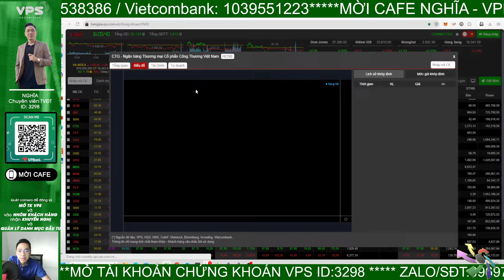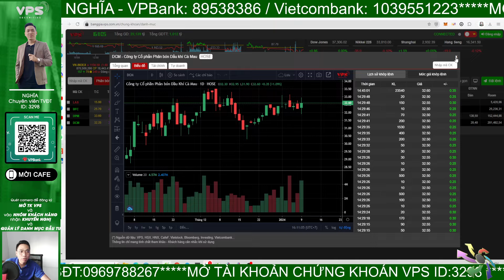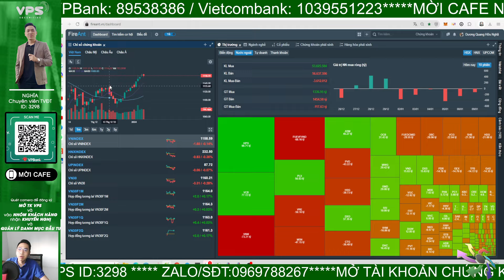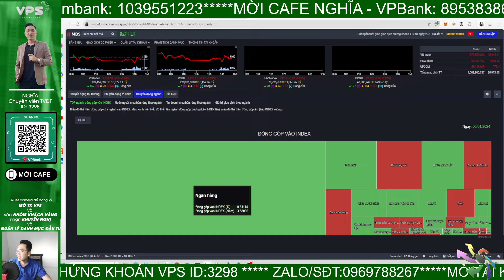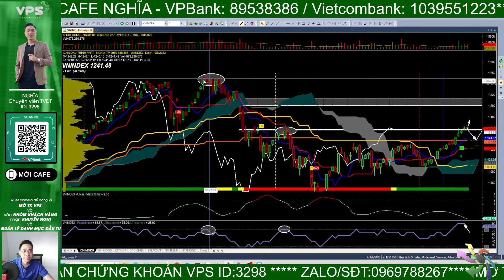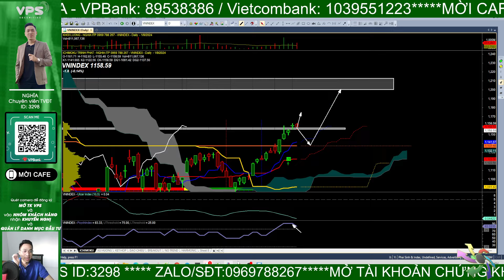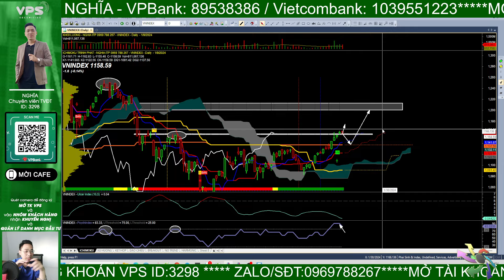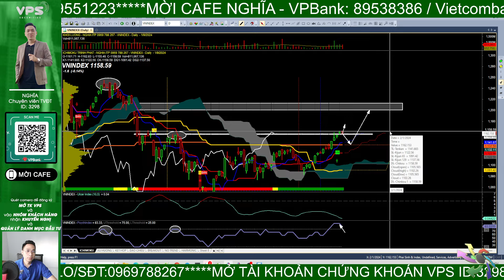Nhận định thị trường chứng khoán hôm nay | Phân tích vnindex | Top cổ phiếu tiềm năng! | Nghĩa ITP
Nhận định thị trường chứng khoán hôm nay | Phân tích vnindex | Top cổ phiếu tiềm năng!

Thị trường chững lại đà tăng với 1 phiên giảm điểm nhẹ về mặt chỉ số nhưng sự hoài nghi của nhà đầu tư lại đang lớn dần lên về việc thị trường điều chỉnh. Tuy nhiên trạng thái thị trường lại chưa thể hiện rõ điều đó, phải cần thêm 1 phiên để xác nhận việc này!

Dự án xây Ngôi nhà ước mơ "Ichimoku House" của ITP tại 214/47 Nguyễn Oanh, P.17, Q. Gò Vấp, TP.HCM. Nơi đây sẽ là nơi hội tụ các thành viên của ITP và cũng là nơi giao lưu, giúp đỡ, bàn luận, trao đổi hoặc có thể tá túc của các nhà đầu tư chứng khoán Việt ở khắp mọi miền đất nước Việt Nam. Dự án này dự kiến sẽ được thực hiện vào năm 2027 và hoàn thành vào 2028. Nhà đầu tư có thể đóng góp những viên gạch nhỏ thông qua các chương trình tặng stickers hay supper chat ngay trong các buổi livestream bằng cách nhấn vào dấu $ ở dưới dòng chat (bạn phải có Visa hoặc Master Card và cũng có thể nạp qua momo) hoặc bạn có thể đăng ký hội viên của kênh bằng cách nhấn vào nút "Tham Gia" để trở thành người ủng hộ theo

- Tham gia room Zalo ITP hỗ trợ hỏi đáp hàng ngày miễn phí: (Ghim dưới phần bình luận)
- Link Mở Tài khoản chứng khoán tại VPS trực tiếp:
- Mở tài khoản mới/chuyển tài khoản về ID VPS của Nghĩa: 3298